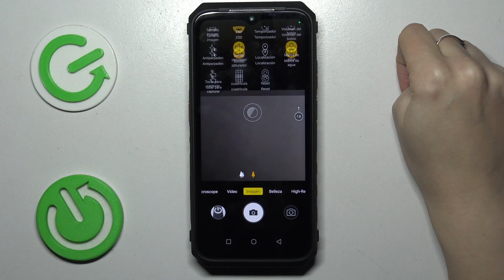Como solucionar problemas de camara en Ulefone Power Armor 18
Si tienes algún problema con la cámara de tu Ulefone Power Armor 18, te mostramos aquí una solución.

¿Cómo restablecer la configuración de cámara en Ulefone Power Armor 18? ¿Cómo restaurar ajustes de cámara en el Ulefone Power Armor 18? ¿Cómo reiniciar ajustes de cámara en el Ulefone Power Armor 18?